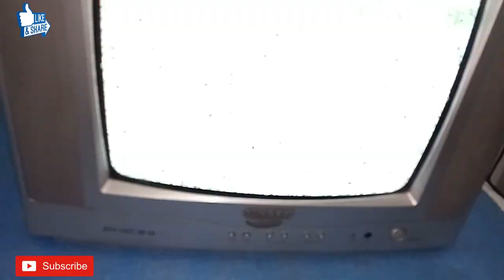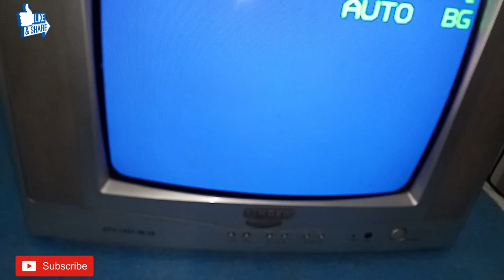SINGER TV REPAIR || SINGER TV DISPLAY REPAIR || CRT TV EEPROM PROBLEM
This video is about Singer Tv display repair, CRT TV eeprom problem and OSD menu is popping out again and again without pressing any key.

singer tv repair,singer tv display repair,electronic secret,singer crt tv circuit diagram,singer crt tv,crt tv osd problem,crt tv menu problem